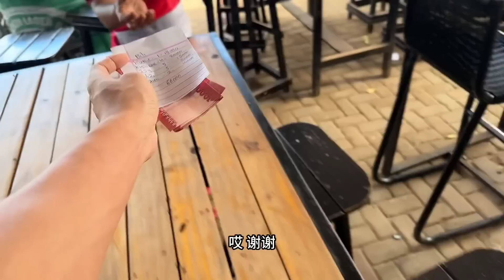[MULTI SUB] 非洲烧烤！大肉串子太实惠了，烤鸡烤羊啥都有，竟然还有烤水果【子恒非洲生活】